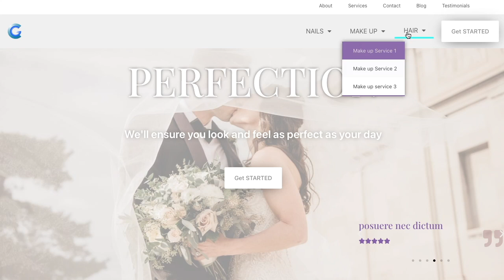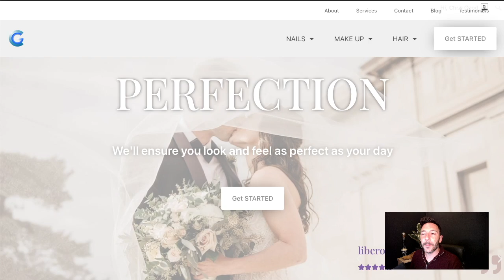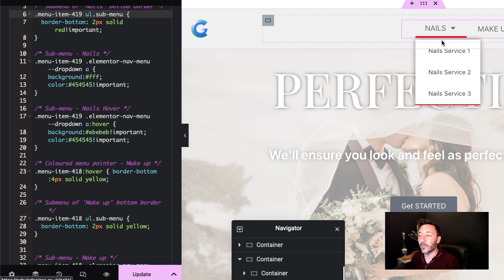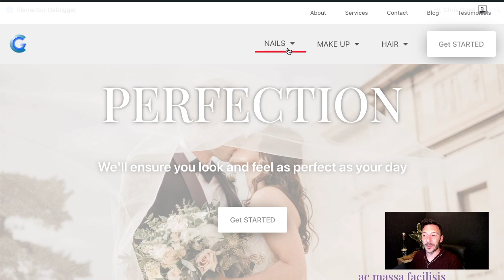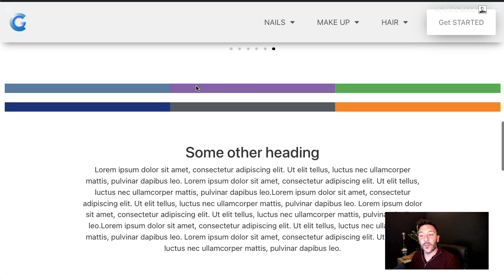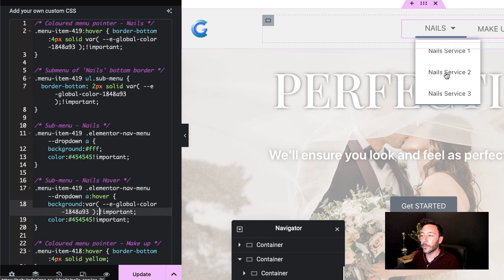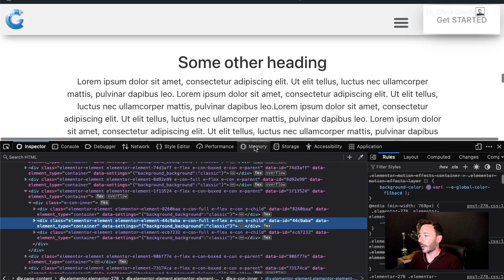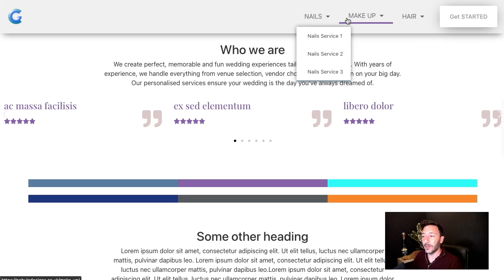Use Custom Colour Menu Items in Elementor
Learn how to create custom colours for individual menu items in the Elementor Wordpress Menu.  PLUS, as a bonus tip, I'll show you how to connect your Custom CSS with Elementor Global Colours.

Need Elementor Pro?
Please use my link (no additional cost to you)